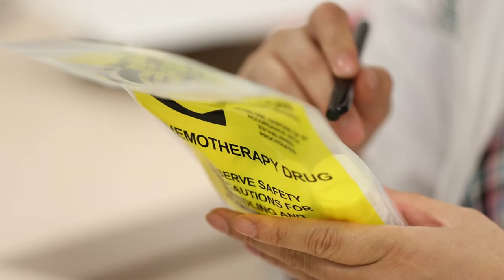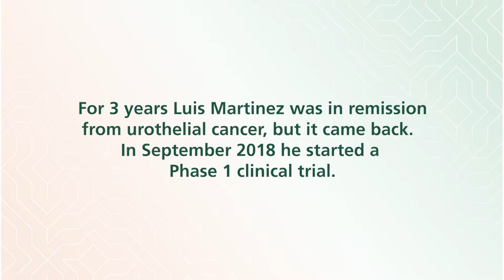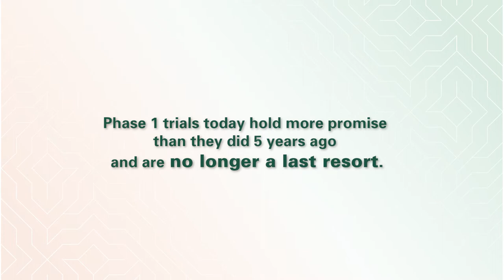Phase One Clinical Trials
Phase one clinical trials are no longer just about testing the safety of a drug.  Two patients explain how being a part of a Sylvester Comprehensive Cancer Center clinical trial has given them their life back and has allowed them to be here today.